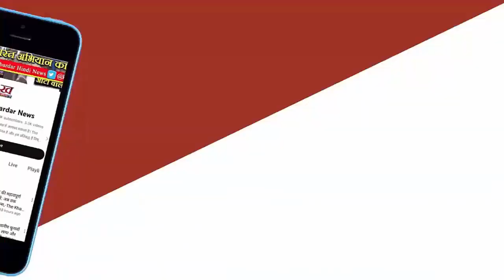Sanju Samson Out Controversy: संजू सैमसन के विकेट पर बवाल, अंपायर ने सही आउट दिया? मैदान में ड्रामा